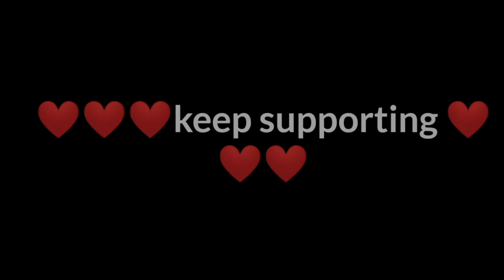Highlight kill montage - Keep support ❤️ ankushgaming totalgaming raistare non stop GAMING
publish on-2/Nov/2020

New Kill Gameplay like pro
I love freefire inspired by ankush gaming, Bnl,M8N.

keeps support pls

Bio-. name -guru
device -realme 6i
ram -6gb
editing tools- kinemaster
screen reacord- omletacrade

xxxtension
FREEFIRE
TOTALGAMING
jACKFF
GYANGAMING
AJJUBHAI
DJALOK
afreefiregame,
afreefirenewupdate,
afree fire tik tok,
a free fire stylish name,
free fire booyah day,
b. m free fire gaming,